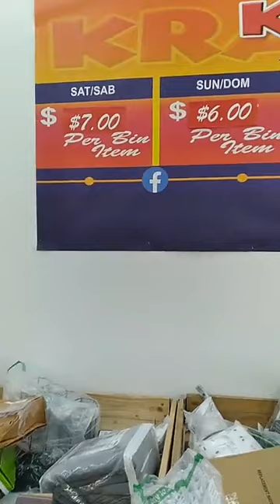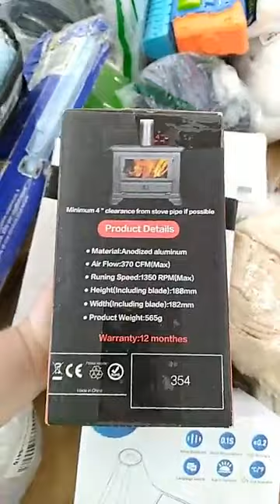SO EXCITING! UNBOXING AMAZON MYSTERY BOX - KRAZY LOTZ LEWISVILLE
UNBOXING AMAZON MYSTERY BOX 😍😍🥳🎉 YOU CAN BUY AMAZON MYSTERY BOXES WHEN YOU COME TO THE STORE 📦

😜TAKE A CHANCE TO FIND GREAT MERCHANDISE IN EVERY BOX 🤪

      !!DAILY DEALZ!!
🛒ALL NEW DAILY BIN ITEMS! 🛒
📦AMAZON MYSTERY BOX SMALL $75
📦AMAZON MYSTERY BOX LARGE $150
😜 GET KRAZY REWARDS AT CHECK OUT
💄BUY BULK MAKE-UP FOR ONLY 1.97 EACH

📅Open from 10am to 7pm/Monday through Saturdays
📅Sundays 12 noon till 6 pm

📍1305 SOUTH STATE HIGHWAY 121 BUSINESS SUITE 300
LEWISVILLE TX

Type ➡️ Krazy Lotz Lewisville⬅️ on Google maps for direction.

🤪NO cost to enter
🤪NO appointment needed
🤪NO membership required

💳We take credit cards, debit or cash for payment.